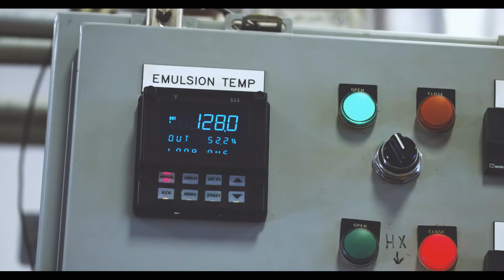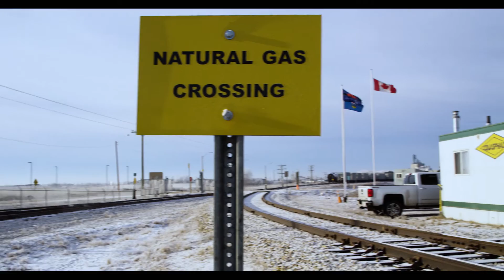Colas North America - Liquid Asphalt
"The Colas North American Liquid Asphalt storage system is more than just a big tank on the side of the road, it is a critical link in our vertical integration."